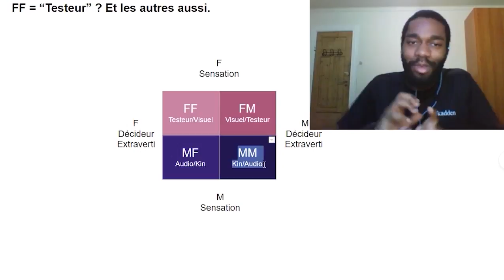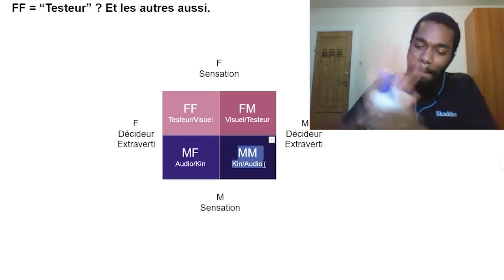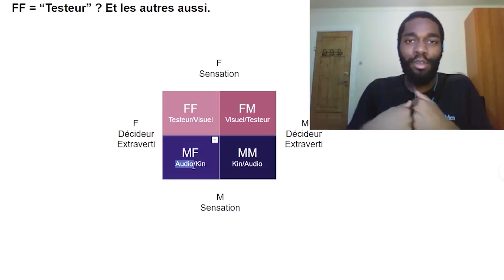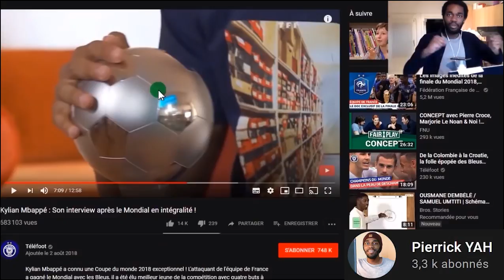Sensation masculine (MBTI Efficace)